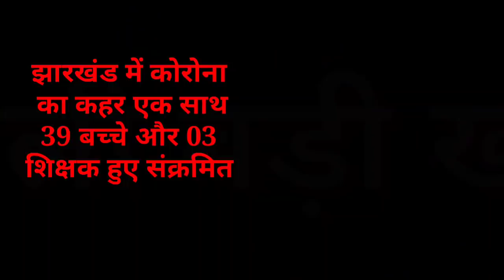संध्या 19 जनवरी 2022 झारखंड में 39 बच्चें संक्रमित, Evening news Jharkhand, Jharkhand evening samach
2020, Jtet 2021, Jtet 2022, झारखंड शिक्षक बहाली, नियुक्ति 2020, नियुक्ति 2022